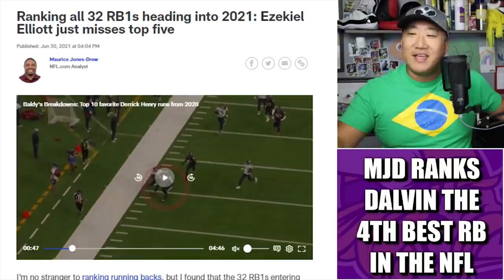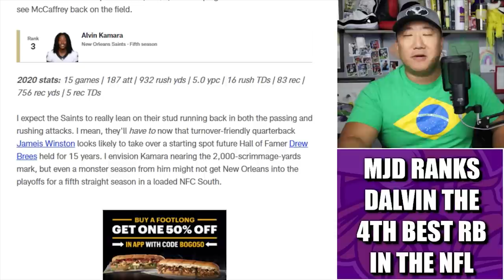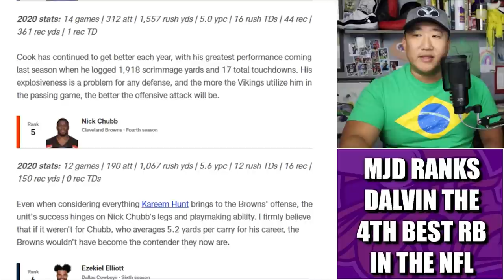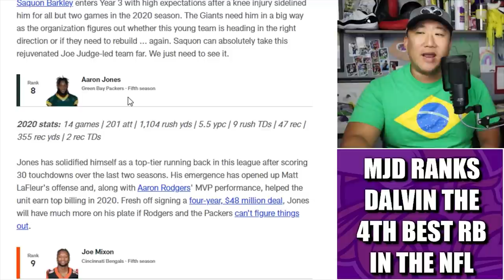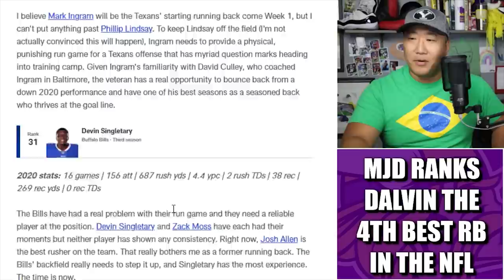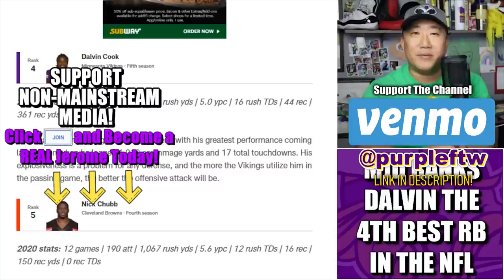Maurice Jones-Drew Ranks Dalvin Cook the FOURTH Best Running Back in the NFL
NFL Network analyst and former great Maurice Jones-Drew did a list of all 32 Running Back 1s headed into 2021 and Minnesota Vikings superstar Davlin Cook ended up... 4th. Wow.